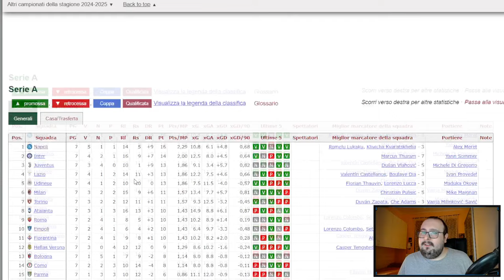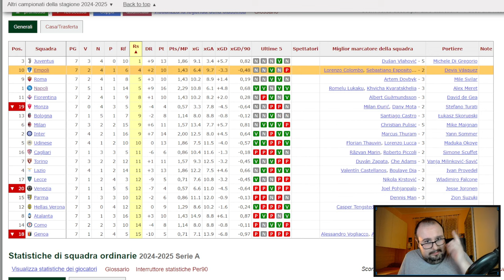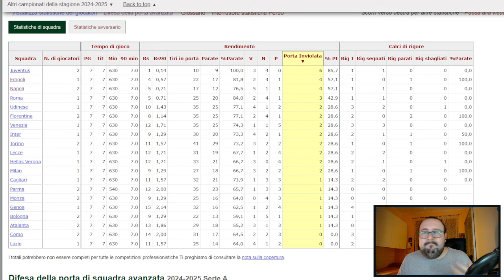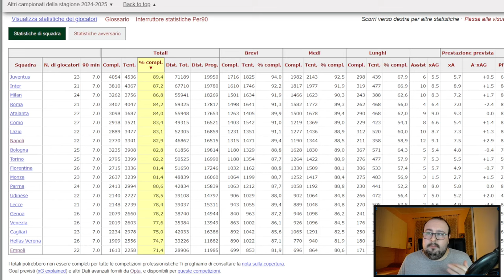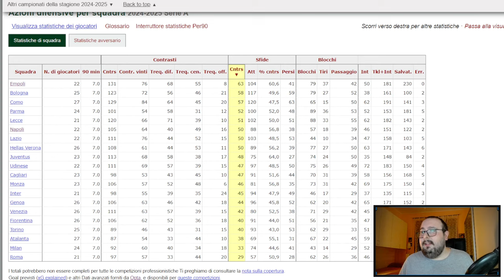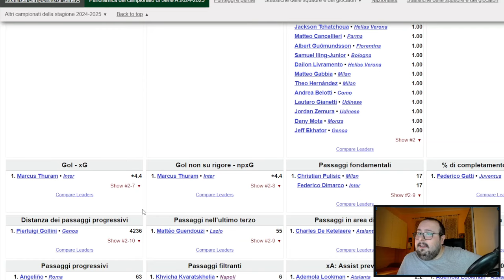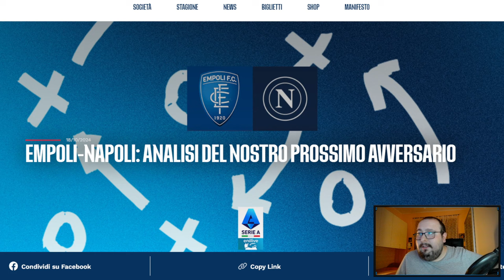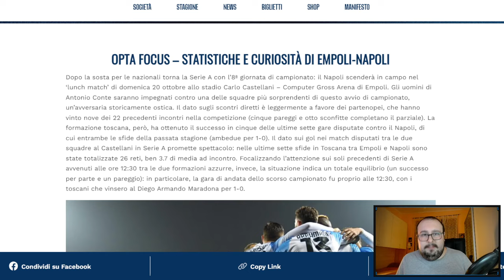Vigilia Empoli-Napoli | Scopriamo gli uomini di d'Aversa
Vigilia Empoli-Napoli | Domani torna la Serie A e il Napoli sarà impegnato in una trasferta storicamente storica: Empoli. La squadra di D'Aversa al momento è la sorpresa del campionato, e c'è di più: è TRA LE MIGLIORI difese d'EUROPA.

CAPITOLI VIDEO🔻
00:00 Introduzione
0:42 I numeri dell'Empoli
9:56 I precedenti
11:12 Le probabili formazioni
13:26 Conclusione e saluti